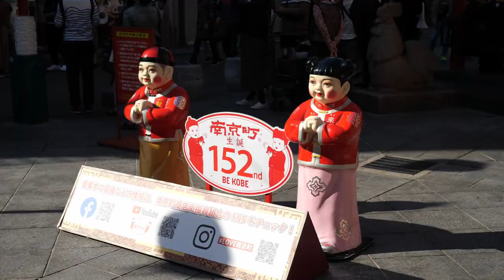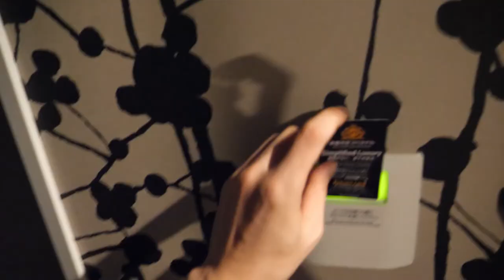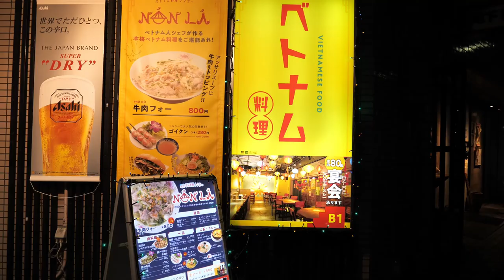【GOTO関西】#2 神戸の中華街・メリケンパーク【BE KOBE】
2日目は神戸の中華街やメリケンパークに行きました。
1日目に動きすぎたので体力温存しつつの行動。
神戸・大阪・京都が近いの良いですね！

1:26 中華街
2:27 メリケンパーク
5:36 MOSAIC
8:20 乾杯
9:00 ベトナム料理 フーティウ HU TIEU